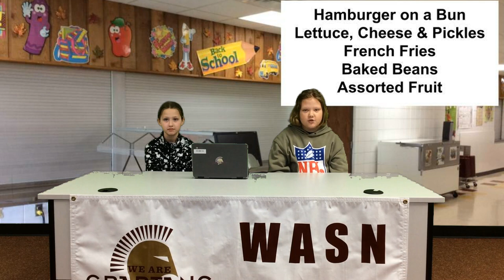3.27.23 AM Announcements